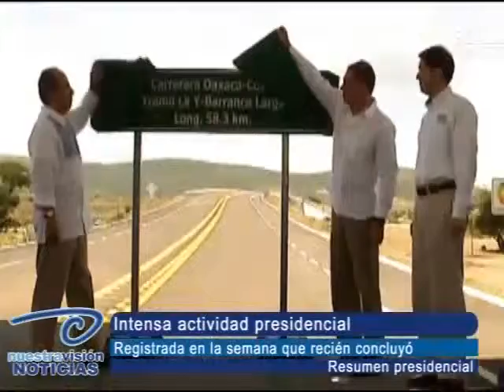Intensa actividad presidencial. Registrada en la semana que reción concluyó